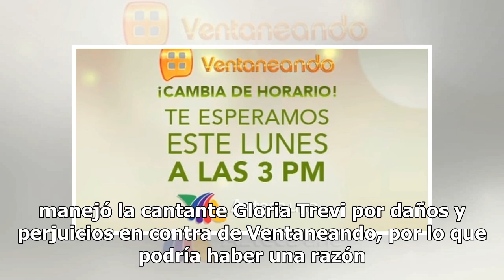TV Azteca da duro golpe a Ventaneando ¿por culpa de Pati Chapoy?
El programa Ventaneando se encuentra en un dilema en relación con el horario de la emisión de TV Azteca; un hecho que seguramente fue catalogado como un duro golpe por la presunta culpa de la conductora Pati Chapoy. El YouTuber Alejandro Zúñiga dio a conocer que a partir del próximo lunes el program...